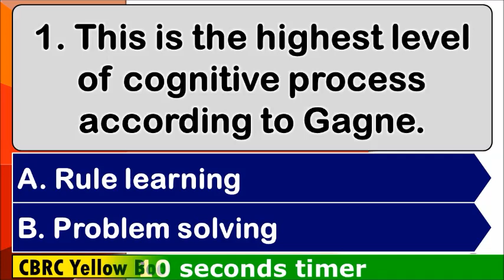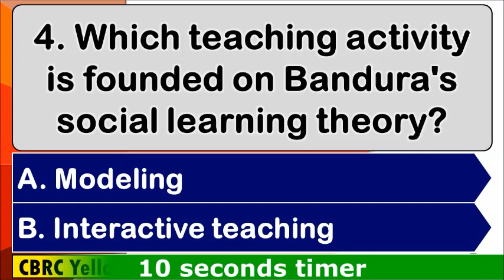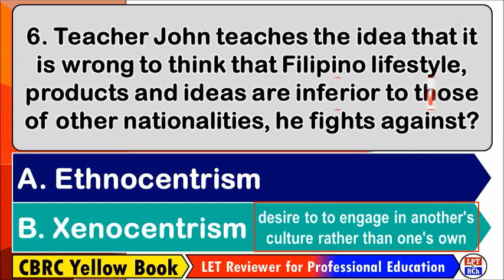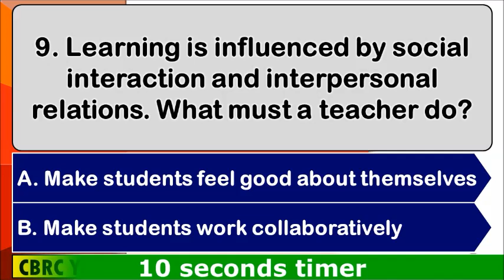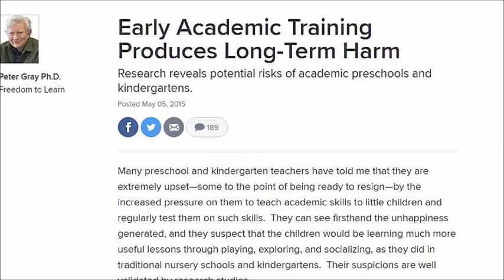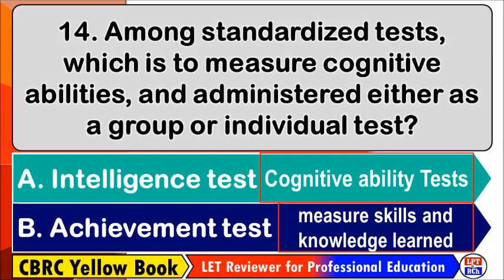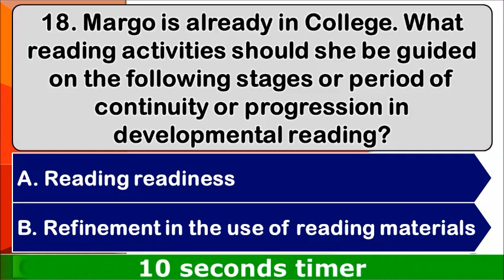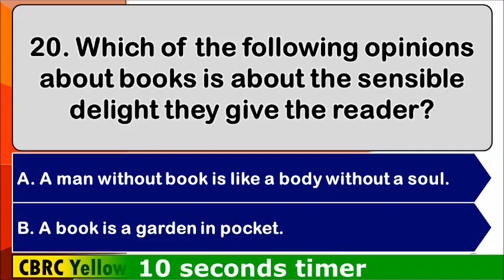CBRC LET Reviewer 2021 (FREE COACHING)